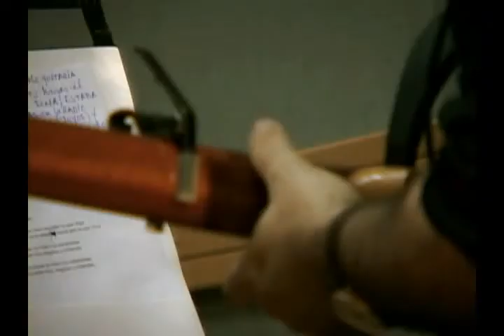jose luis barba y carlos varela Buscando un buen color cuaima records